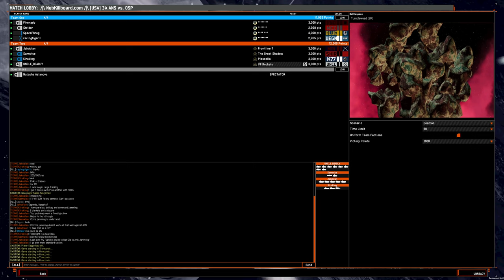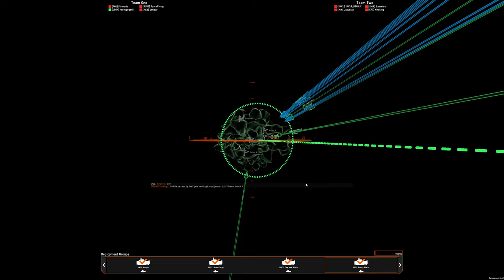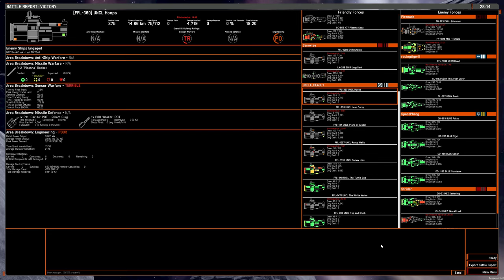4v4 game: OSP rocket tugs on Tumbleweed